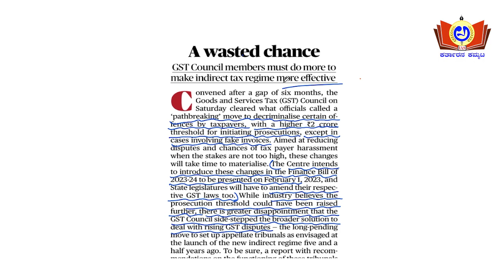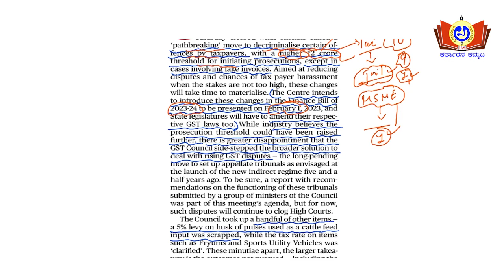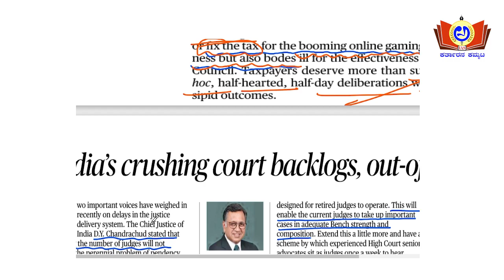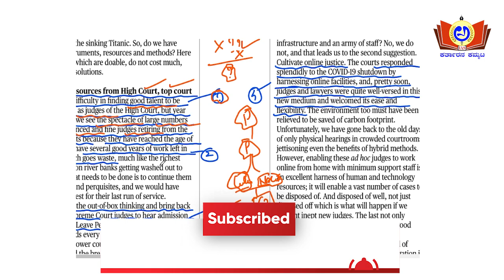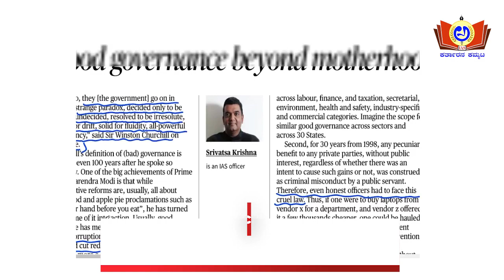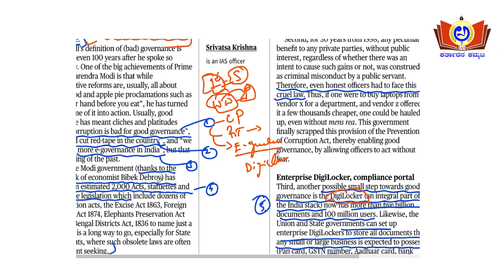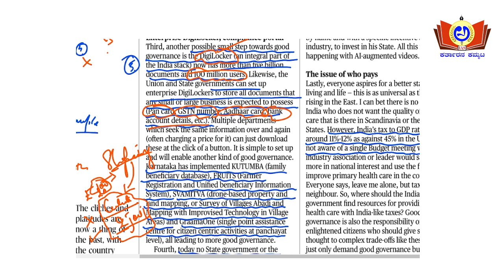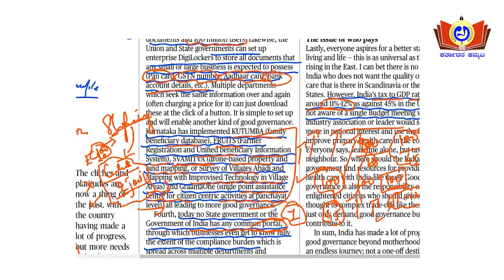The Hindu Editorial Discussion in Kannada By Rudresh Sir 19th December 2022 | AKKA IAS ACADEMY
AKKA IAS ACADEMY brings you The Hindu Editorial Discussion in Kannada for UPSC mains 2022. The sole objective of this initiative is to help those aspirants who are preparing for UPSC and KPSC in Kannada medium.